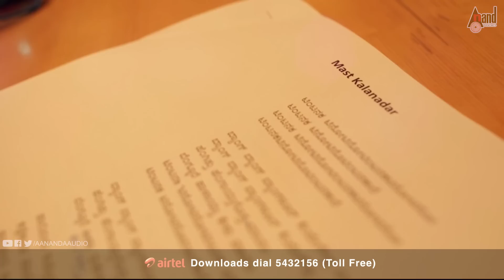Bang Bang Bengaluru | Chandan Shetty | Mast Kalandar | Song Making | Nitin M.C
Watch Bang Bang Bengaluru Song Making from the movie Mast Kalandar. Starring: Nitin M.C, Aarohi Narayan Exclusive Only On Anand Audio..!!!
Film: MAST KALANDAR
Starcast: NITIN M.C, AAROHI NARAYAN
Director: RAJKUMAR ADITTHYAA
Producers: T.V. KUMAR SWAMY, CHANDRU S.L, LIA K.G.SWAMY
Banner: SWAMY FAMILY PRODUCTIONS
Record Label: AANANDA AUDIO VIDEO
Song: BANG BANG BENGALURU-SONG MAKING
Singer: CHANDAN SHETTY
Lyricist: CHANDRU S.L (MADHUGIRI)
To Set "Bang Bang Bengaluru" as Your Caller Tune!!!